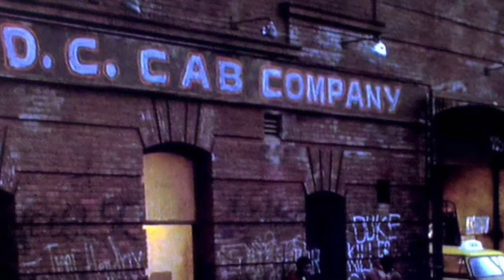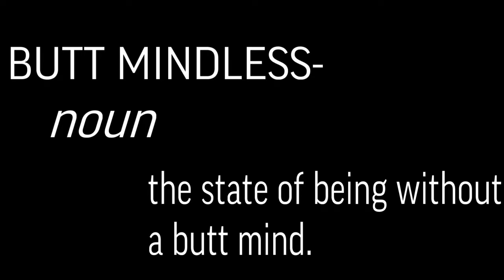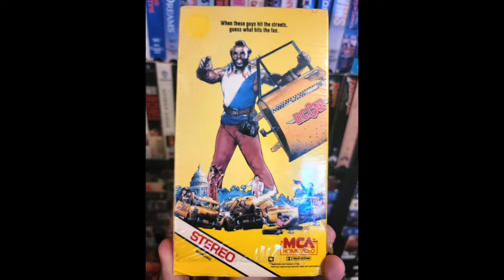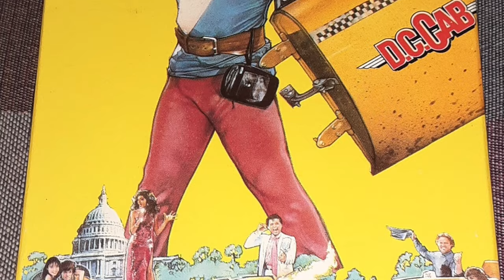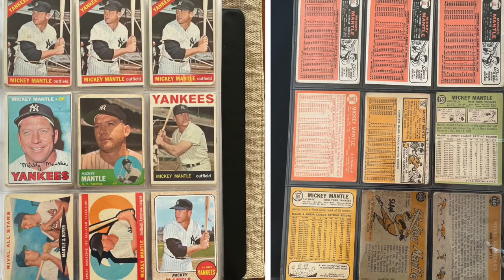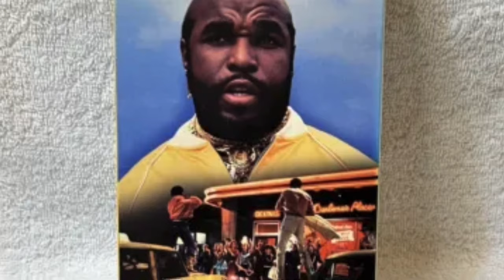Captain’s Corner: DC Cab Film Review & Home Video History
Captain Adam sets sail and explores the history of the 1983 film, DC Cab. He talks about how he believes it to be a criminally underrated movie and why exactly it seems that way. He examines what the critics had to say about this film and critiques their criticisms. The good captain runs down the film’s life on home video and how it’s not as cut and dry as it should be. He ventures into the history of MCA Home Video, Joel Schumacher’s career, and much more. Set back and relax and have a good time. You’ll learn a few things on Captain’s Corner!